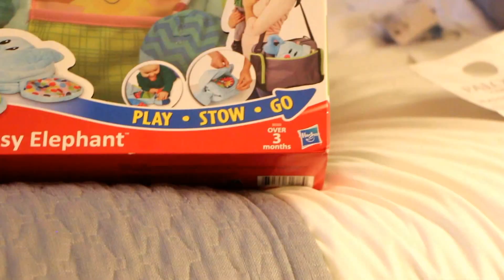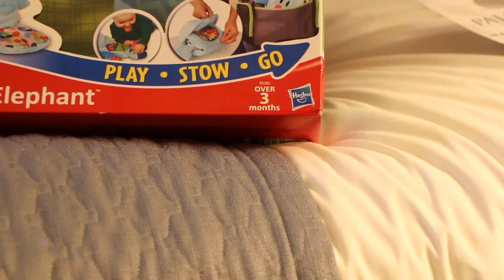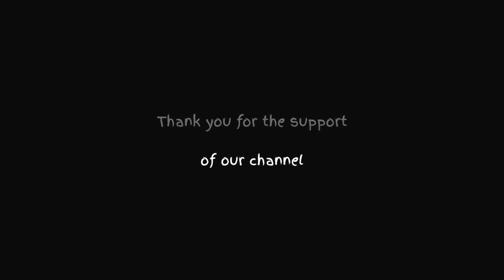Fold and Go Elephant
Hey Guys, I’m Ma and we got the Fold ‘N Go Busy Elephant for little kids like my little tiny brother.
So let’s open the box.
This toy comes with a squeaker, a clicker, a rattle, a mirror
A pocket and a pink little flower
And a crinkle ear
And a soft textured ear
Peekaboo, I see you
A peekaboo flower and a pocket
If you have a baby brother that is 3 months and up, this would be the perfect gift for him
They do have the pink one for girls
Fold it
Now its folded and ready for traveling to Grandma’s house
Do you like this toy?
I think my brother would love it because it’s soft, pushy and squishy

Love this toy?